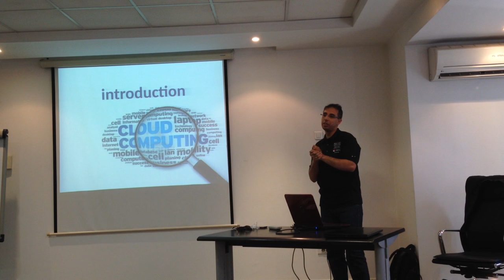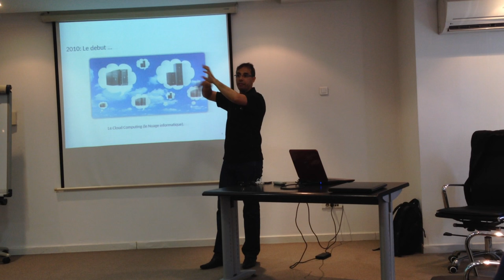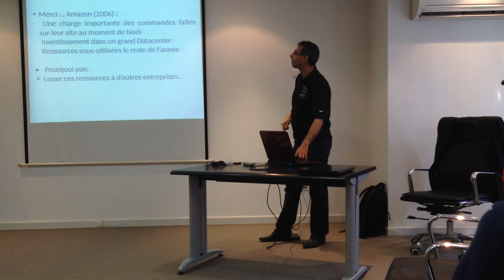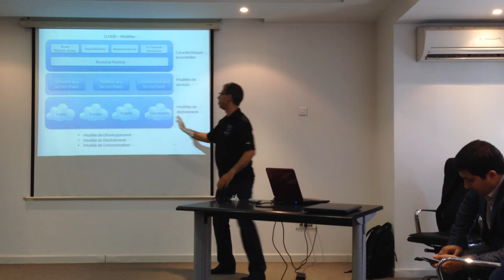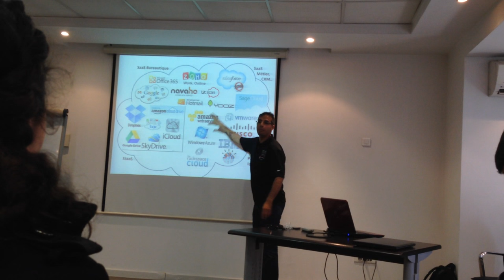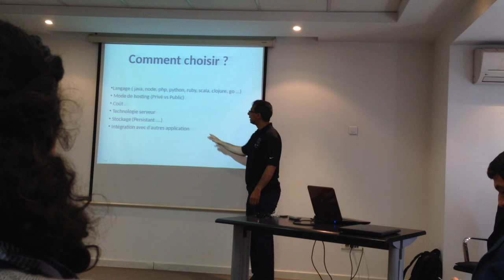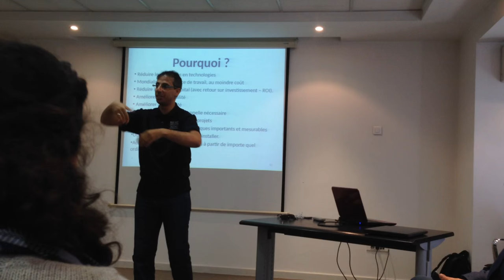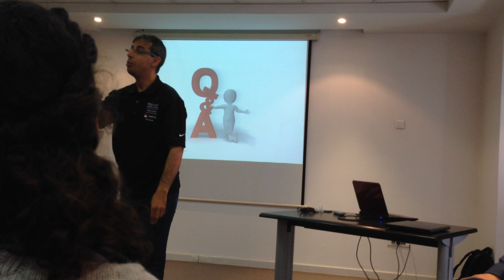PAAS, QQOQCCP ? for Beginners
Bouida Djelloul - CEO & Founder at HDCosnulting